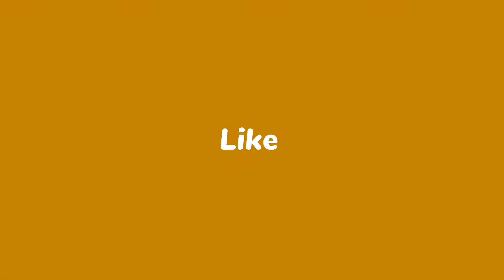ECW WASSERTURM/EILENBURG 2O22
Esta  Torre das águas tinha uma função da  preparação das águas para a fábrica da química aqui em Eilenburg.  Tem uma altura de 60,5 Metros. Foi construída em 1916. Agora já é um símbolo da cidade de Eilenburg.

Dieser Wasserturm hatte die Funktion, Wasser für die Chemiefabrik hier in Eilenburg aufzubereiten.  Es hat eine Höhe von 60,5 Metern.  Es wurde 1916 erbaut. Es ist heute ein Wahrzeichen der Stadt Eilenburg.